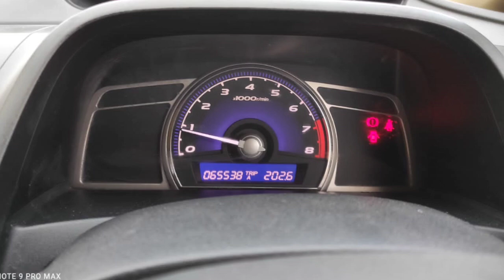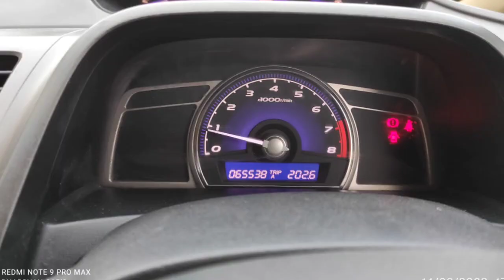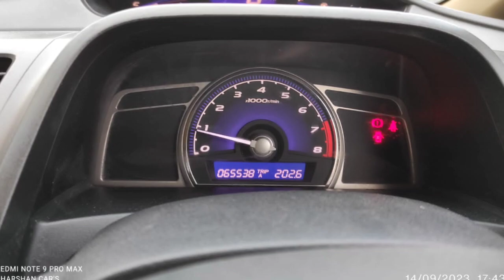Honda Civic Used Car Sales, In Tamil Nadu India, Bala Car Sales, Buying Online Services,